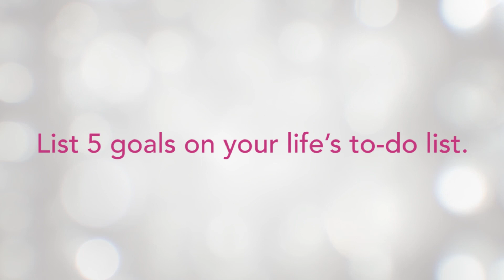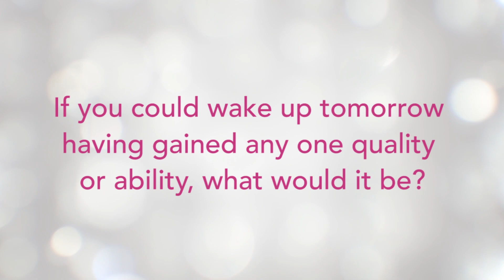Alaska - Katelyn Cusack [OFFICIAL 2015 MISS TEEN USA CONTESTANT INTERVIEW]